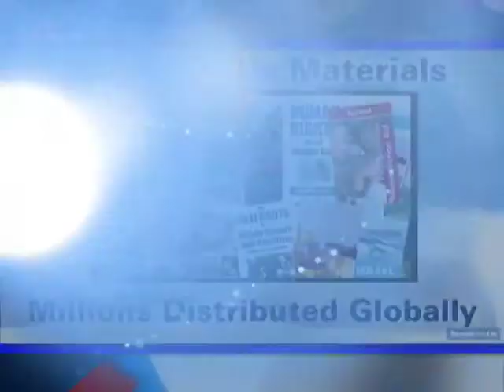SWU 51 Seg01